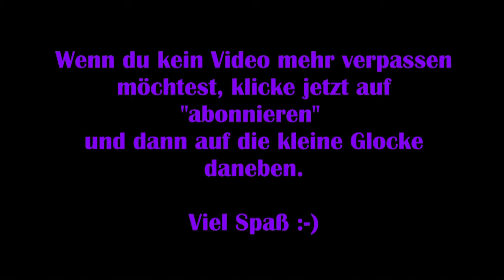Assassin‘s Creed Odyssey #20 – Schwächung der Athener 1/2 [Let’s Play]